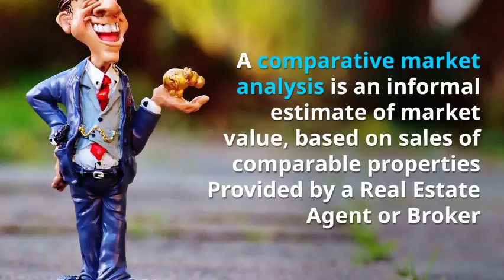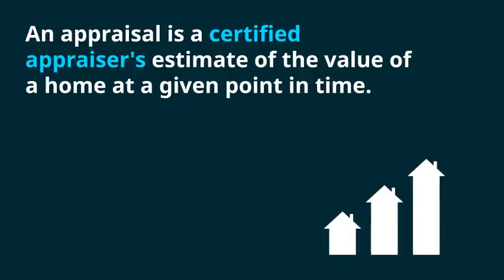Real Estate Agents In Frisco TX